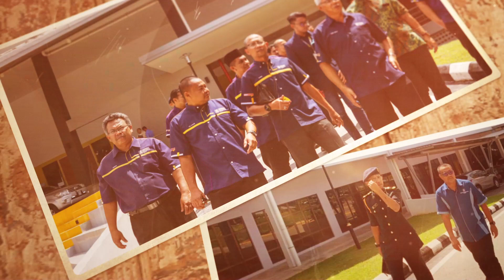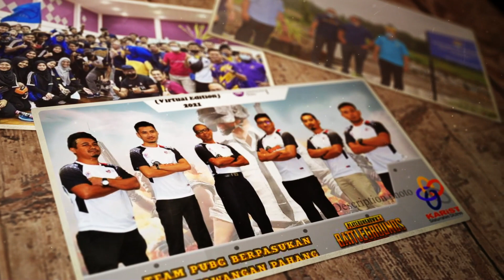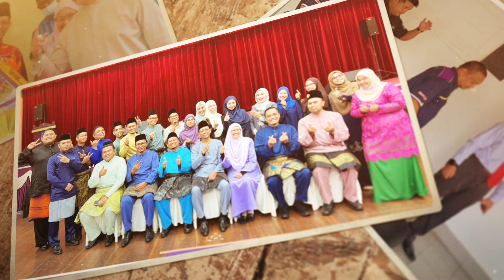TRIBUTE MONTAGE PROF ILHAM (MANTAN REKTOR UiTM PAHANG)